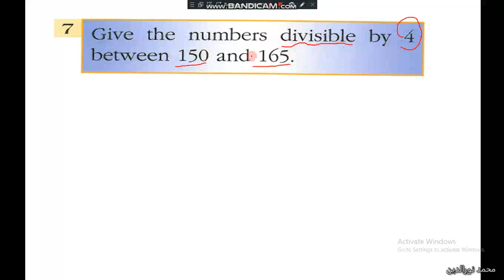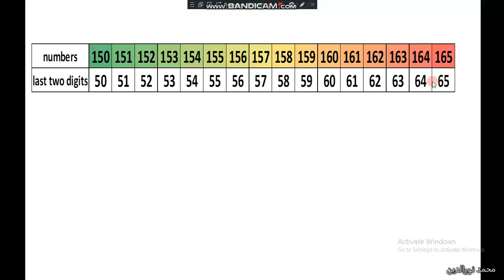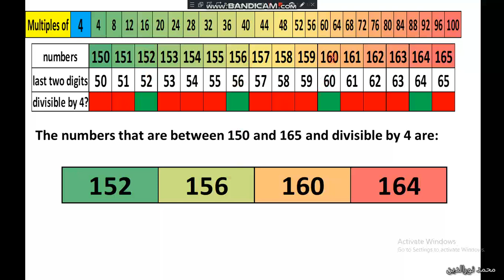EX7 grade 5 characteristics of divisibility by 3,4,9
EX7 - Math - grade 5  characteristics of divisibility by 3,4,9